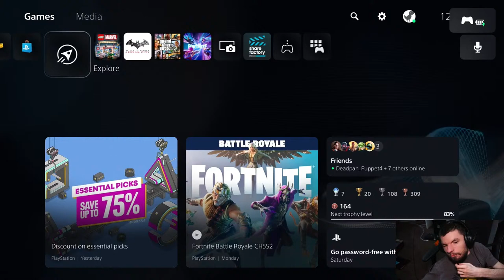🔴LIVE - Batman Arkham City - 100% Playthrough | Part 12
"Batman: Arkham City" is a critically acclaimed action-adventure video game developed by Rocksteady Studios. It's the sequel to "Batman: Arkham Asylum" and follows Batman as he navigates through a vast, open-world prison city called Arkham City. The game features a compelling storyline where Batman must thwart the plans of various villains, including the Joker, Hugo Strange, and others, who have taken control of the city. Players explore the city, solve puzzles, engage in combat, and use Batman's gadgets to progress through the game. The game received praise for its engaging gameplay, rich storytelling, and faithful adaptation of the Batman universe.